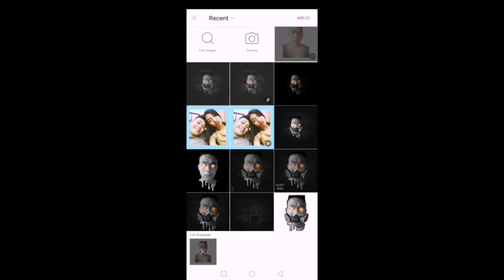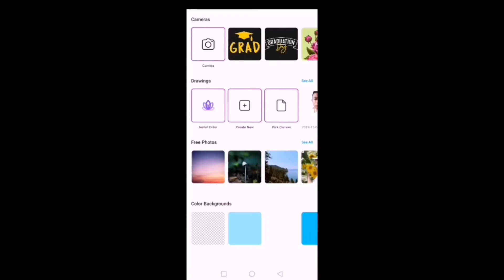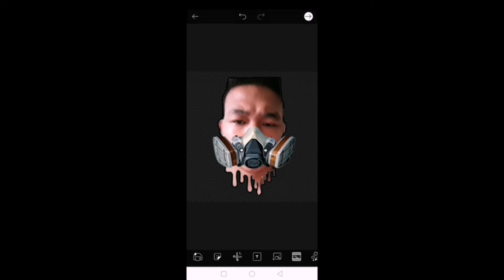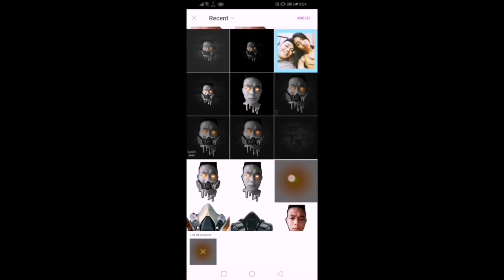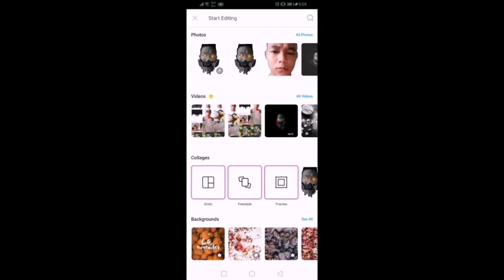Gas Mask tutorial (Picsart)